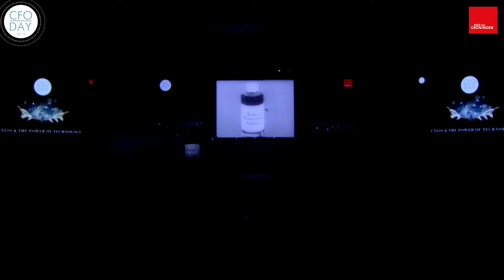CFO Day 2014: Keynote Unilever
Own the future
Unilever is een van 's werelds toonaangevende fast moving consumer goods bedrijven. Het heeft ook een gedurfde ambitie - een verdubbeling van de omvang van haar bedrijf en tegelijkertijd de impact op het milieu verminderen en het vergroten van de positieve maatschappelijke impact. Dus wat is de impact van digitalisering op een bedrijf als Unilever en hoe wordt ervoor gezorgd dat zij wint in deze tijd van verandering? Hoor de standpunten van Unilever SVP Finance Europe, Gijsbert de Zoeten.
Door: Gijsbert de Zoeten, CFO Unilever Europe
Gefaciliteerd door: Alex van Groningen

CFO Day -- het grootste financiële event van Nederland -- stond donderdag 5 juni in het teken van Unlock the Power of Technology. Ruim 500 CFO's en FD's kwamen bij elkaar in Hotels van Oranje te Noordwijk aan Zee om te netwerken en te discussiëren over wat baanbrekende nieuwe technologieën voor impact gaan hebben op hun bedrijfsmodellen. Het verslag leest u op CFO.nl.

- Lees de verslagen van de CFO Award 2014 winnaars:
Jan Hommen, Bestuursvoorzitter KPMG:

De inspirerende sprekers van CFO Day 2014 waren onder anderen:
- Robert Jan van de Kraats, CFO Randstad
- Gijsbert de Zoeten, CFO Unilever Europe
- Stewart McCrone, EVP Finance Philips
- Ton van Veen, CFO Jumbo Supermarkten
- Carla De Geyseleer, CFO Vodafone
- Herman Molenaar, CFO Vanderlande Industries
- Leendert van Reeuwijk, CFO Nile Dutch Holding
- Brett Tromp, CFO Discovery Health
- Paul Nunes, Auteur Big Bang Disruption
- Els de Groot, CFO Schiphol Groep
- Paul Roehrig, Auteur Code Halos: How the Digital Lives of People, Things, and Organizations are Changing the Rules of Business

Bent u er volgend jaar ook bij?
Wilt u volgend jaar ook aanwezig zijn bij CFO Day 2015 en bij vele andere inspirerende bijeenkomsten voor CFO's en FD's? Word dan nu lid van de CFO Association. Als lid bent bent u welkom tijdens 10 exclusieve netwerkevenementen en de congressen CFO Day en Finance Transformation. Topevenementen vol inspiratie, interactie, know-how, hoog niveau aan hospitality en netwerken met collega CFO's en FD's. Daarnaast ontvangt u jaarlijks 4 keer CFO Magazine.

Wilt u betrokken zijn als partner? Neem gerust contact met mij op.

Kevin Mottard
CFO Community Manager
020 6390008